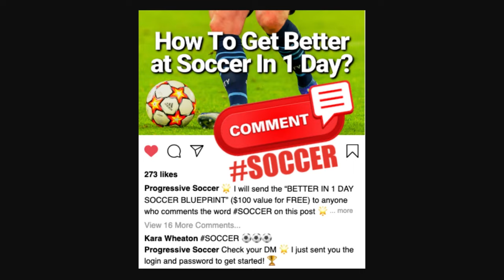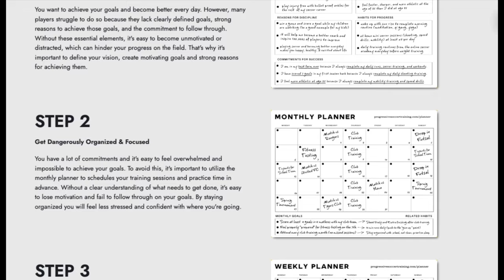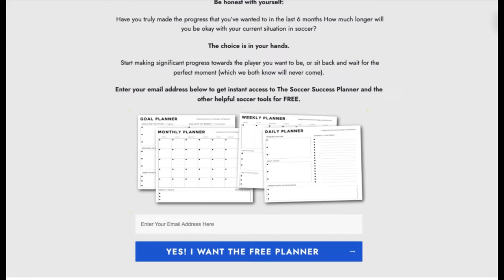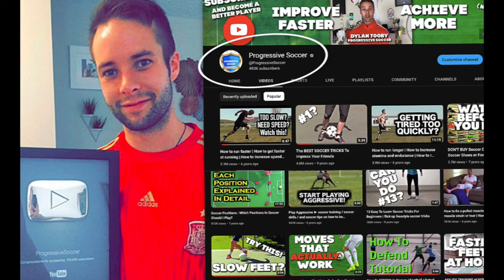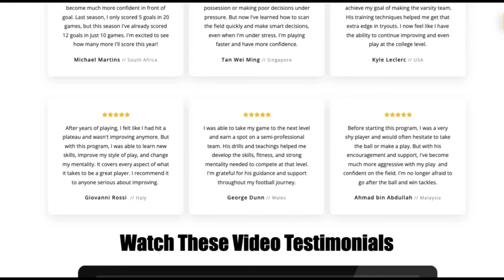Improve Soccer Ball Mastery For Kids With These Drills...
🏆 Become a better soccer player (click here) 👈 In this video, Improve Soccer Ball Mastery For Kids With These Drills...

Ready to take your soccer skills to the next level?

Dive into this video where I unveil the secrets to mastering the soccer ball like a pro! Whether you're a budding young player or a seasoned enthusiast, these drills are tailored to boost your ball mastery and elevate your game to new heights!

In this action-packed tutorial, I break down the core fundamentals of soccer ball mastery, guiding you through a series of dynamic drills designed to sharpen your skills and enhance your performance on the field.

From mastering intricate footwork to honing precise ball control, this video is your ultimate roadmap to soccer success!

By tuning in, you'll unlock a treasure trove of benefits:

🌟 Enhanced Ball Control: Learn to maneuver the ball with finesse and precision, empowering you to dominate the pitch like never before.

🌟 Improved Dribbling Skills: Master the art of dribbling with confidence and flair, leaving defenders in your wake as you glide effortlessly towards the goal.

🌟 Increased Confidence: Build a rock-solid foundation of skills and techniques, boosting your confidence and self-belief on and off the field.

🌟 Accelerated Development: Fast-track your progress as a soccer player, reaping the rewards of dedicated practice and focused training.

🌟 Youth Soccer Excellence: Whether you're just starting out or looking to refine your skills, these drills are tailor-made to unleash your full potential on the youth soccer stage.

Curious to uncover the secrets of soccer ball mastery? Look no further! This video provides comprehensive answers to all your burning questions about soccer ball mastery, soccer ball mastery drills, soccer ball mastery skills, and youth soccer ball mastery.

Say goodbye to frustration and hello to success as you embark on your journey to soccer greatness!

Don't miss out on this game-changing opportunity to level up your soccer skills and dominate the field! Hit play now and let's elevate your game together! ⚽💪

Ready to dominate the field? Watch now and unleash your soccer potential! 🚀

- Coach Dylan